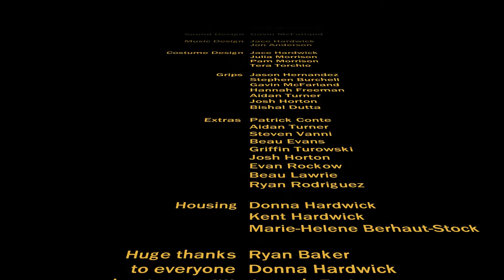A New Menace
A Rebel base on Endor gets attacked by a New Menace whose goal is to destroy all Jedi.

ActionStudios.tv

Films credits:

Director
Charles Stock
Jace Hardwick

Writer
Charles Stock
Jace Hardwick

Producer
Jace Hardwick

Sith
Austin Lauer

Green Jedi
Zach Minder

Blue Jedi
Oliver Smith

Rebel Soldier
Joey Vanni

Dying Jedi
Sam Higgins
Director of Photography
 Max Stovall

1st AD
Dani Alban

2nd AD
Joey Becker
Tisha Hulter

Lead VFX Artist
Jace Hardwick

VFX Artist
Oliver Smith
Stephen Burchell
Sebastian Smith
Charles Stock
Forrest Clark

Editor
Jace Hardwick

Assisstant Editor
Charles Stock

Photographer
Colton Crum

On-Set Sound
Sarah Horn
Gavin McFarland

Sound Design
Gavin McFarland

Costume Design
Jace Hardwick
Julia Morrison
Pam Morrison
Tera Torchio

Grips
Jason Hernandez
Stephen Burchell
Gavin McFarland
Hannah Freeman
Aidan Turner
Josh Horton
Bishal Dutta

Extras
Patrick Conte
Aidan Turner
Steven Vanni
Beau Evans
Griffin Turowski
Josh Horton
Evan Rockow
Beau Lawrie
Ryan Rodriguez
Sampson Miller
Wesley Burchell

Housing
Donna Hardwick
Kent Hardwick
Marie-Helene Berhaut-Stock

Donators
Ryan Baker
Donna Hardwick
Joseph Freitas
Diego Feliu
Joey Becker
Marie-Helene Berhaut-Stock
Erika Seligsohn
Dani Alban
Collin McCann
Shasta Smith
Alec Smith
Erik Murawsky
Carley Arana
Marc Saunders
Gaz Evans
Maui Ichikawa
Ethan Harris

Every like = cookie